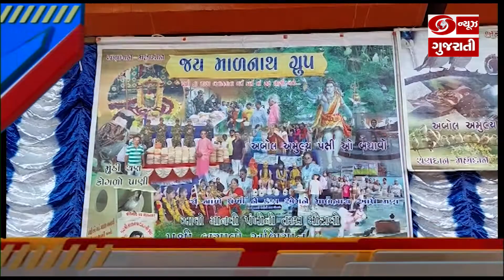રાજ્યના કેટલાક મહત્વના સમાચાર સંક્ષિપ્તમાં | News Fatafat | DD News Gujarati l 27-04-2022